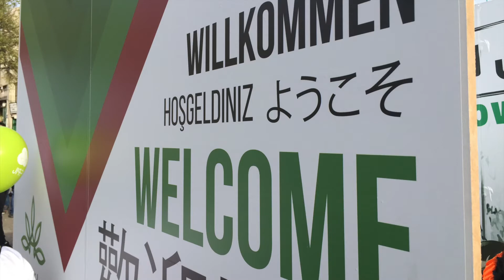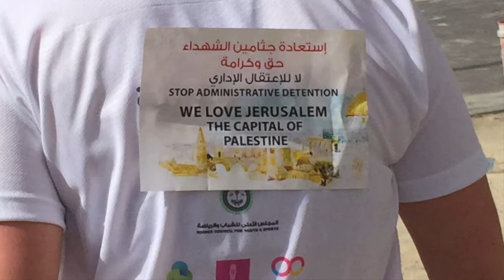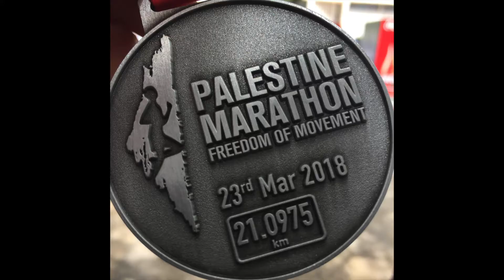PalestineMarathon2018 パレスチナマラソン２０１８年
2018年3月23日に行われたベツレヘムを一周する（42.195kmの人は２周）パレスチナマラソンの映像です。参加者は7,000人でした！
Palestine Marathon 2018 film. When we run around Bethlehem, We can see refugee camps, Israeli check point, separation walls. We need to think about human rights.